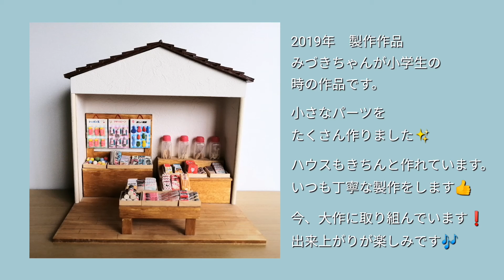和風ドールハウス作品 駄菓子屋 みにみきの粘土遊び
ミニチュアとドールハウス製作が趣味です。

ドールハウス作品の紹介動画です。
生徒さんの作品です。

ドールハウスは作るのも、見るのも大好きです。
小さな世界を楽しんでいます。

皆様にも楽しんでもらえたら嬉しいです。

私のブログのアドレスです。
みにみきのミニチュア日記

生徒さんの可愛い作品が見られます。